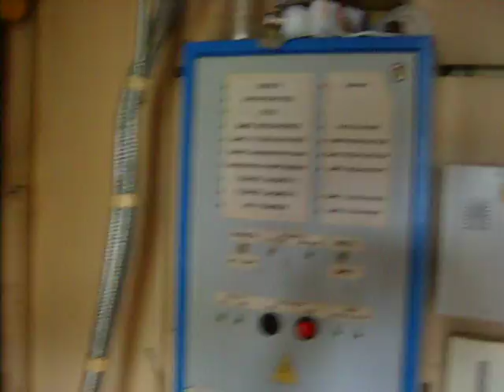Обследование Модульной котельной Часть 2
Выявление дефектов в автоматики безопасности котельной